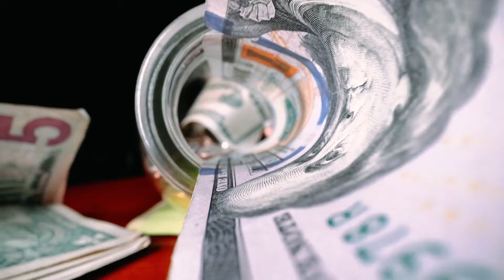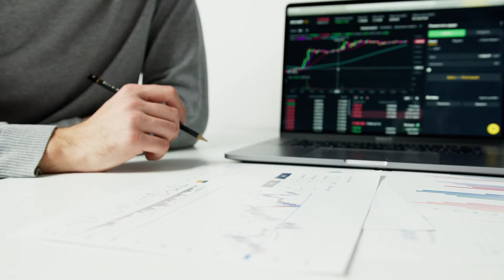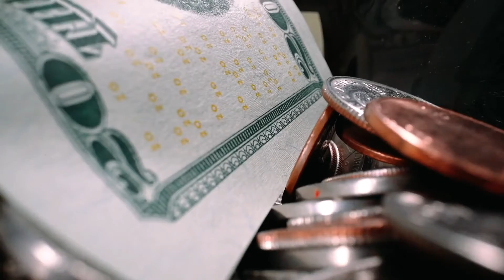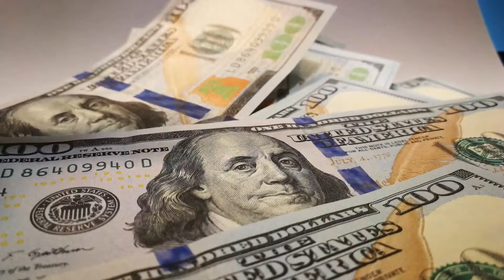Bitcoin Jumps Most in 2 Weeks to $36K After El Salvador Passes Currency Law#cryptonews#bitcin#coin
Bitcoin Jumps Most in 2 Weeks to $36K After El Salvador Passes Currency Law
The cryptocurrency is up from a low price of about $31,000.
Bitcoin’s price jumped Wednesday by the most in two weeks amid mounting inflation concerns and hopes for mass adoption after El Salvador’s parliament approved the cryptocurrency as legal tender.

The cryptocurrency was changing hands near $36,500 at press time, having picked up from a bid near $31,000 late Tuesday. The price was up 9% since 0:00 coordinated universal time, the biggest gain since May 24.

Data released by China early today showed the producer price index (PPI), also known as factory-gate inflation, rose 9% last month, the biggest year-over-year increase